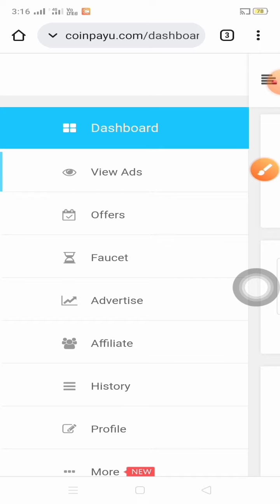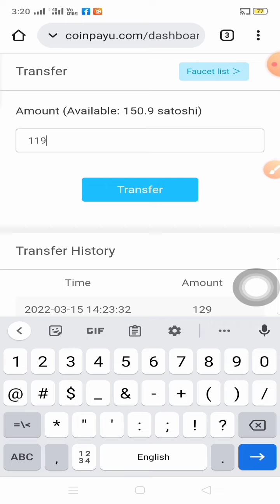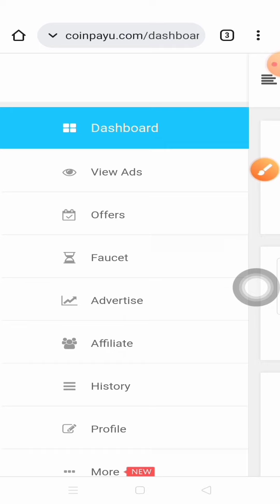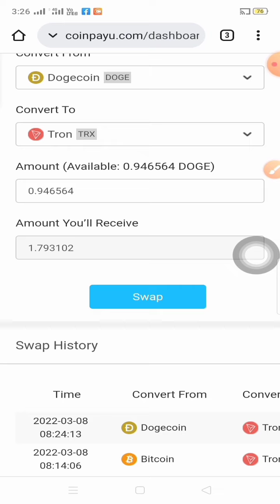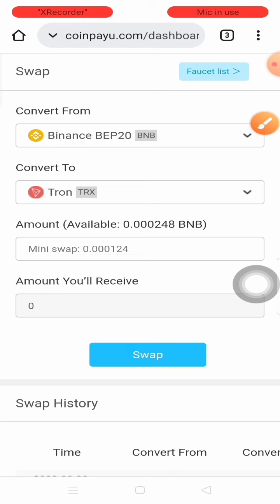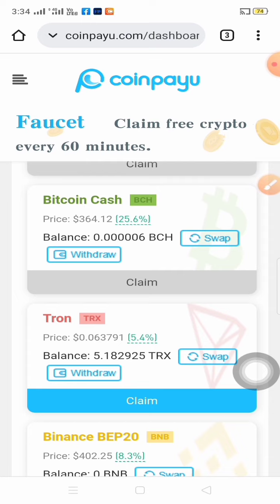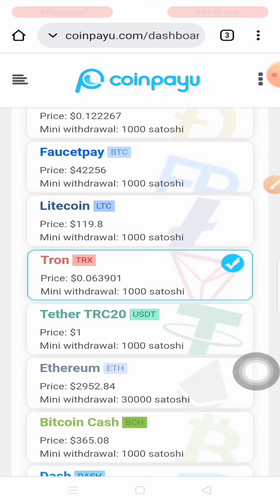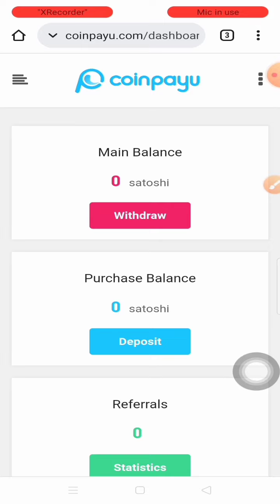របៀប transfer លុយពី faucet ចូល Main balance, របៀប swap និងរបៀបដកលុយចេញពី CoinpayU.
NelsonNouWidebrain Transfer SwapAndWithdrawCoinpayU# How to transfer coins from faucet into main balance account, and how to swap coins and how to withdraw money from website CoinpayU. របៀបផ្ទេរលុយពី faucet ចូលទៅក្នុងគណនេយ្យធំ, របៀបប្តូរកាក់និងរបៀបដកលុយចេញពីវេបសាយ CoinpayU.

~❤️ press here link registering with website CoinpayU.
ចុចទីនេះលីងចុះឈ្មោះជាមួយវេបសាយ CoinpayU.

សូមអរគុណចំពោះការចូលមកកាន់ប៉ុស្តិ៍របស់ខ្ញុំ សូមអោយបងប្អូនទាំងអស់គ្នាទទួលបាននូវជោគជ័យ គ្រប់ភារៈកិច្ចទាំងអស់ សូមអោយពិភពលោកទទួលបាននូវសុខសន្តិភាព សូមសេចក្តីសុខកើតមានដល់អ្នកគ្រប់គ្នា សូមអរគុណ...!

Thank for reaching my channel, please all of you successfully all duties and please the world full of peace 🕊️ stop killing each other. thank a lot...!   ។